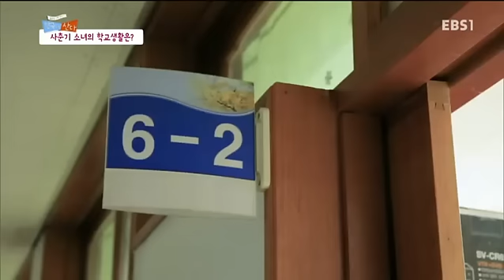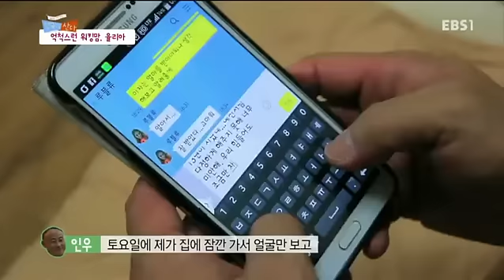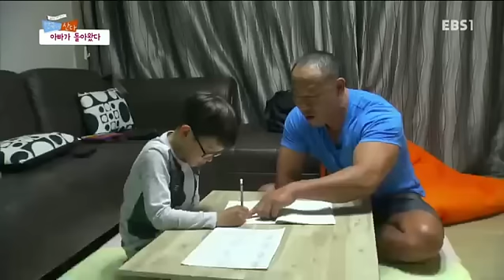글로벌 가족정착기 - 한국에 산다-러시아 슈퍼맘의 유자식 상팔자_#002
한국에 산다-러시아 슈퍼맘의 유자식 상팔자